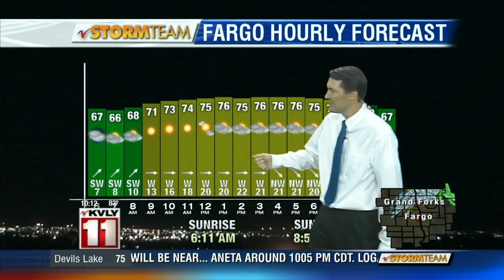Weather: 10:00pm August 3rd